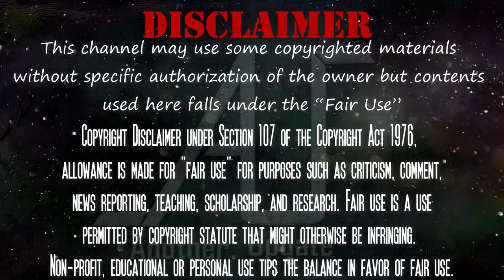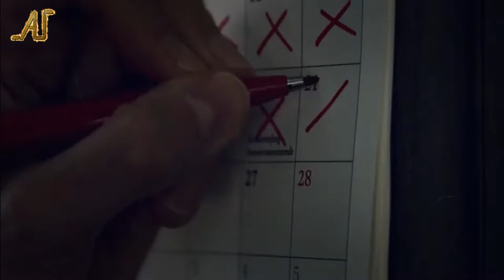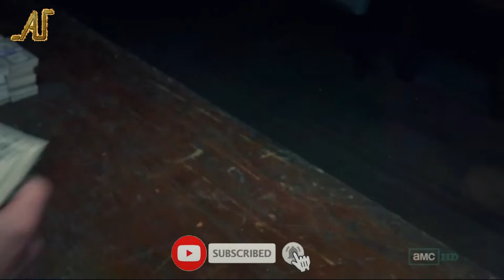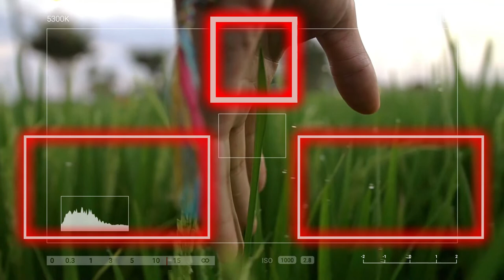সেরা ৫টি টিভি সিরিজ | Top 5 TV series That You Should Watch | Another Update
কেবল মুভি নয় টিভি সিরিজ গুলোও আজ থেকে আপনার ভাল লাগবে। অসাধারন কিছু টিভি সিরিজের তালিকা পাবেন আমাদের আজকের ভিডিওতে